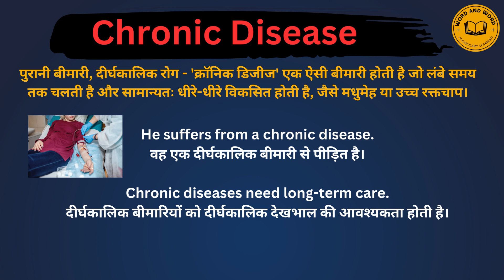Chronic disease meaning in Hindi/Chronic disease का अर्थ या मतलब क्या होता है.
Chronic disease meaning in Hindi.
Chronic disease का अर्थ या मतलब क्या होता है.
Chronic disease Matlab kya Hota hai.
Chronic disease Hindi Meaning.
Chronic disease explained in detail.